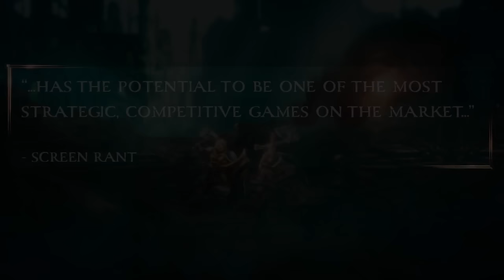15 Warhammer Video Games You SHOULD Play in 2023 - Steam Edition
There are a LOT of Warhammer video games out there. There majority of them are... bad, but there are some real gems out there! Whether you are new or Warhammer or a veteran these are my picks of the TOP Warhammer games you should play this year.

15 Warhammer Video Games You SHOULD Play in 2023 - Steam Edition

THE3476